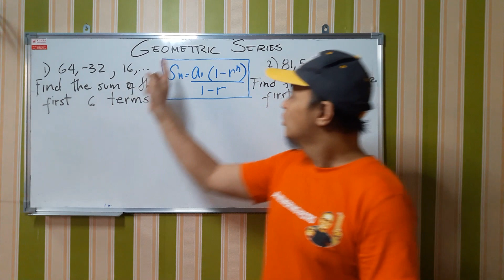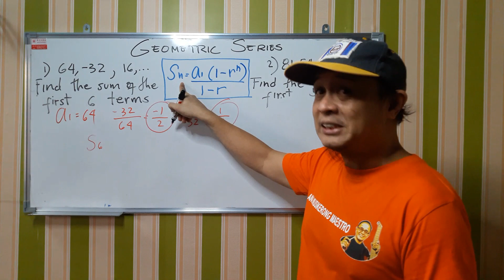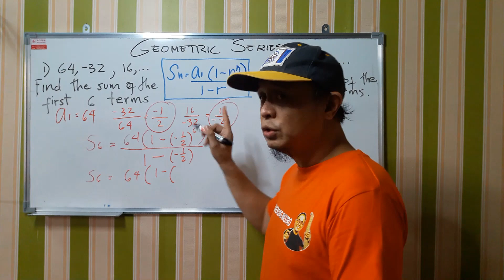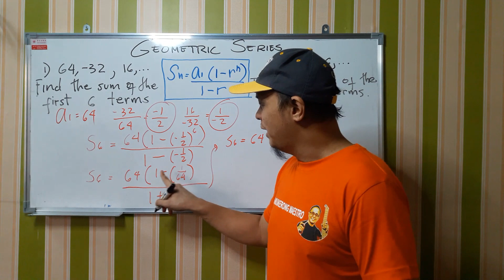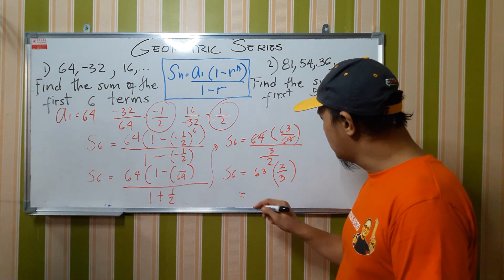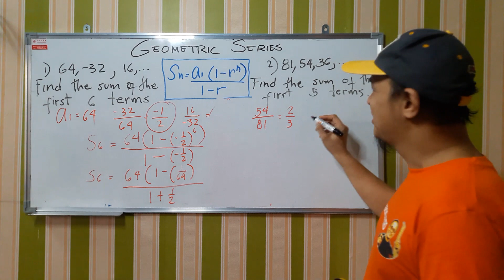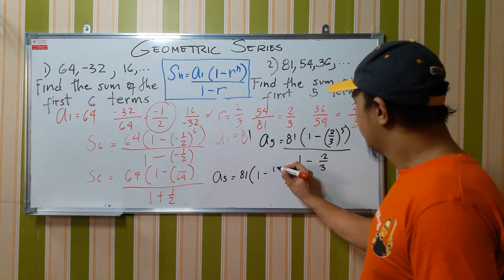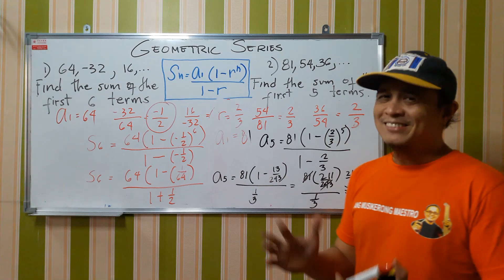Geometric Series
sum of the geometric sequence. sorry for the wrong answer of the 2^5, it should be 32 not 13, but the solution is correct. tongue twister, hehehe